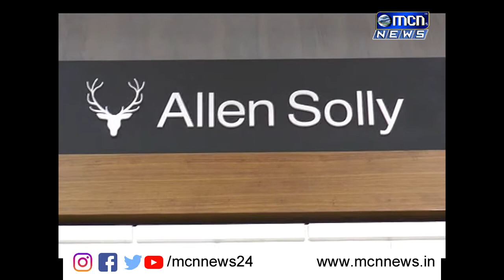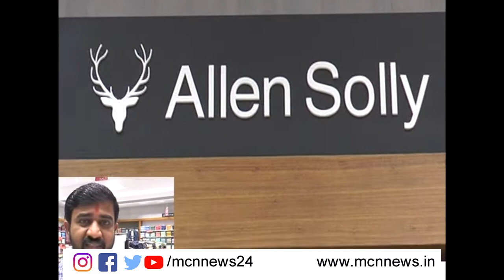शहरातील जालना रोड येथील जय हिंद या वस्त्र दालनात ग्राहकांसाठी विशेष सुट देण्यात येत आहे